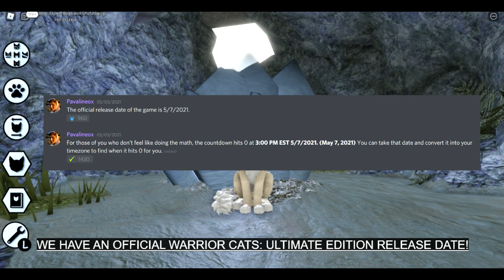OFFICIAL Ultimate Edition RELEASE DATE!! | Warrior Cats: Ultimate Edition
we finally have an OFFICIAL release date for roblox warrior cats: ultimate edition! today i'll tell you the details of release!

music credits
Break Even - Guggenz